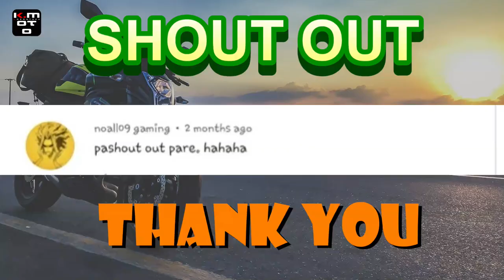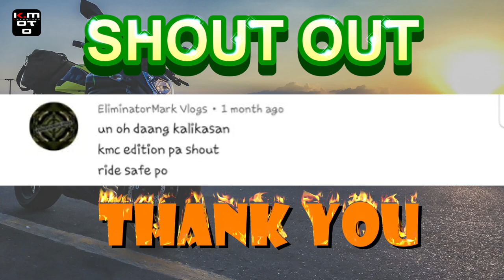KAWASAKI Z1000 | Z1000R EXHAUST SOUND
LOUD AUSTIN RACING REPLICA INSTALLED IN MY KAWASAKI Z1000